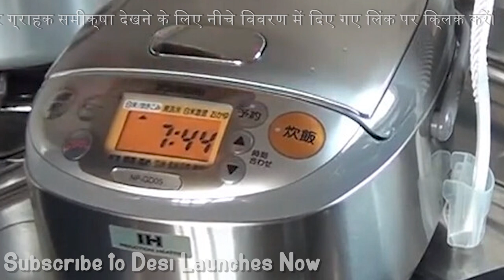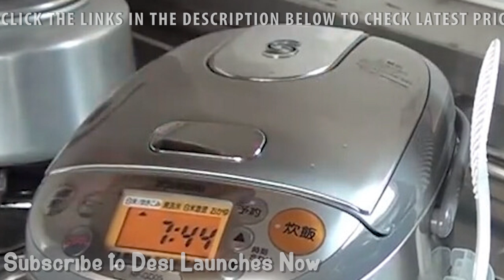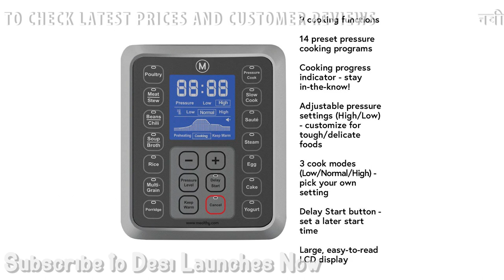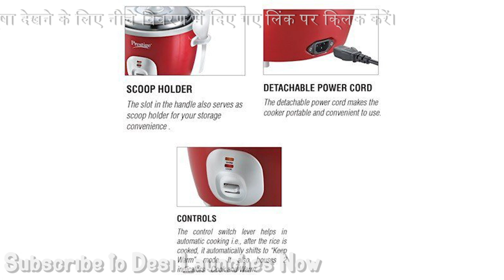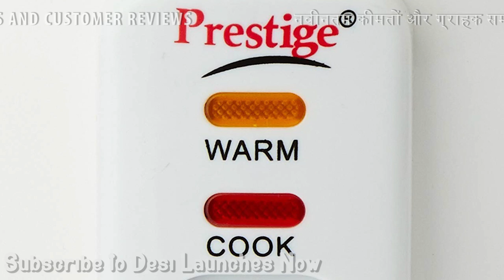BEST RICE COOKERS INDIA | Hindi | राइस कुकर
A simple and effective way to cook rice is to use a rice cooker. Many rice cookers keep the rice hot after cooking. There is no need to pay attention to the rice cooker as it comes with an automatic timer which clicks when the rice is ready.

(Top rated electric cooker)
Mealthy MultiPot 9-in-1 Programmable Electric Pressure Cooker

(Top rated dedicated rice cooker)
Panasonic SR-WA10 Automatic Rice Cooker

Panasonic SR-WA18E Automatic Rice Cooker

Prestige Delight Electric Rice Cooker Cute

(Most popular rice cooker)
Prestige Delight PRWO 1-Litre Electric Rice Cooker